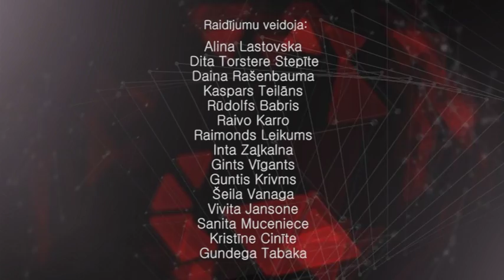Diskusija "Īsi un konkrēti" (03.08.2016.)